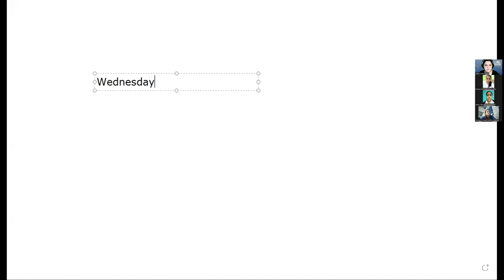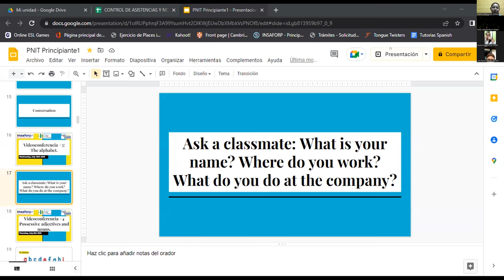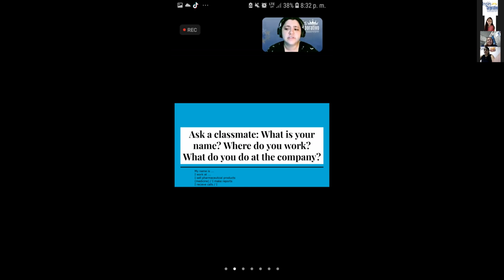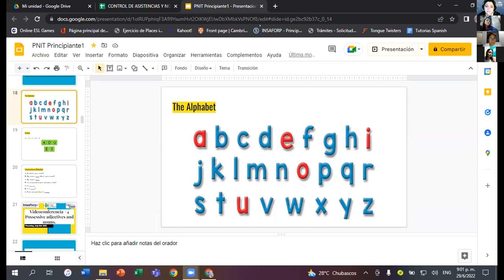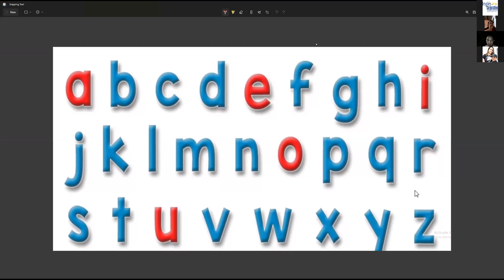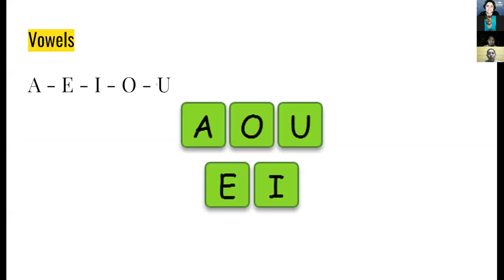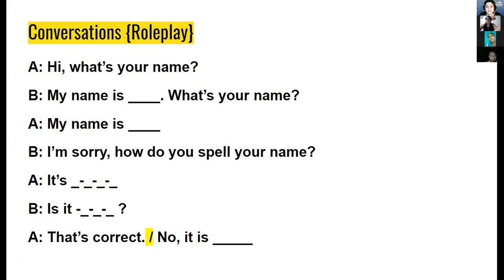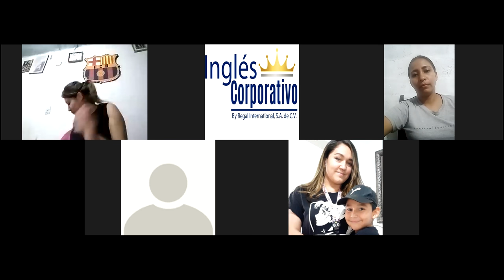Ingles Corporativo-29-06-22-The alphabet.